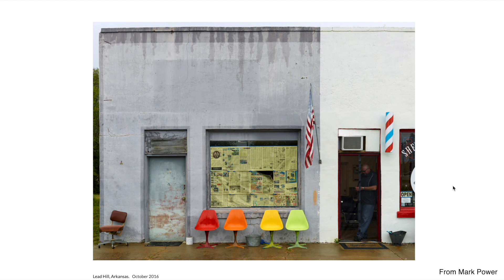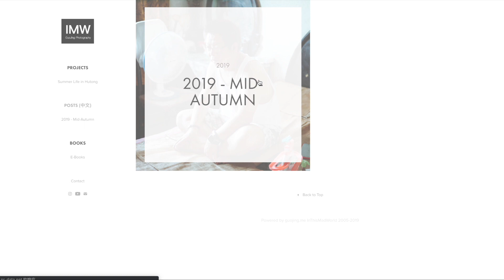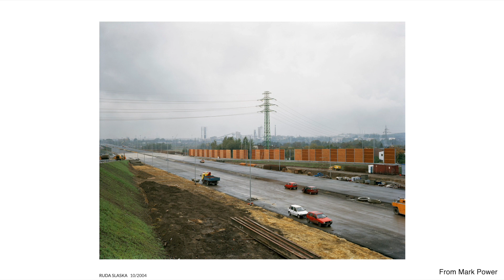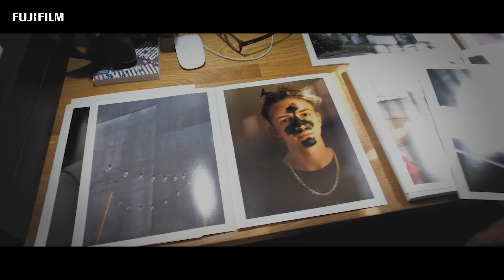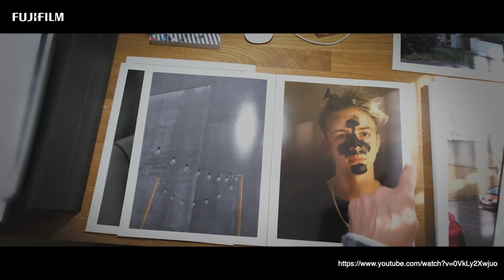HOW I LEARN - 我从 Mark Power 中学到的照片的编辑和叙事性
**VLOG**

今天和大家分享一个最近我比较痴迷，一直看他个人网站看不停的擅长摄影中的“编辑”和“故事性”的摄影师，Mark Power。

了解更多:

新浪微博: @放开那个西红柿